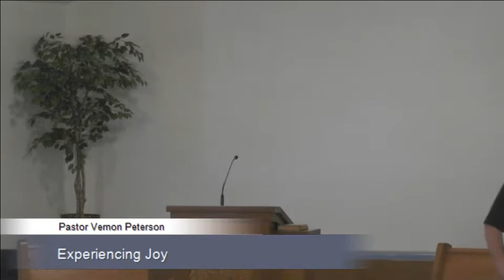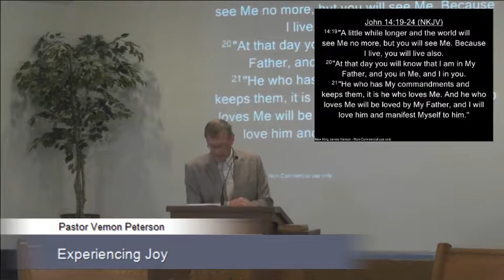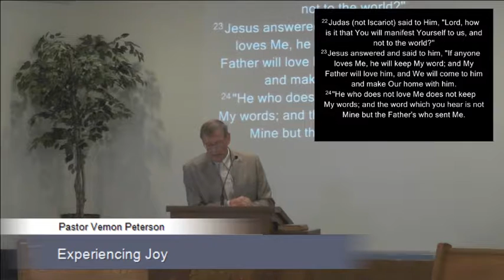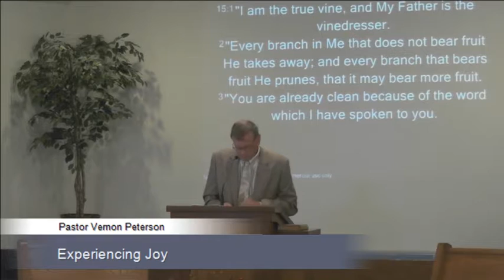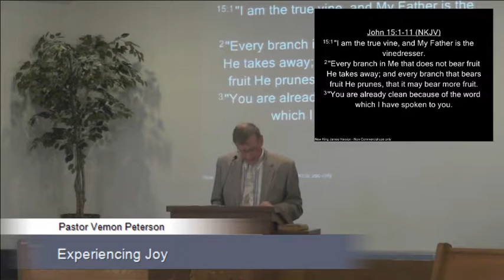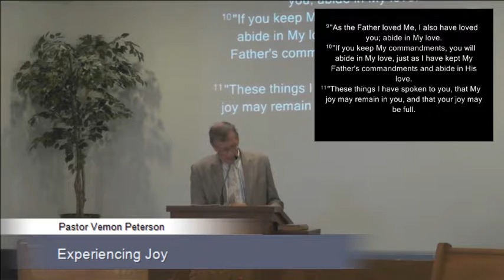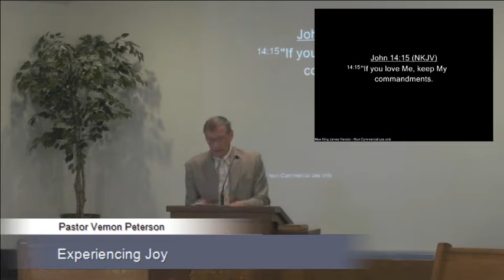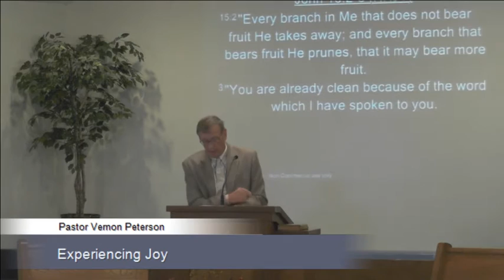2016_0716_Experiencing Joy_VP.f4v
2016_0716_Experiencing Joy_VP.f4v